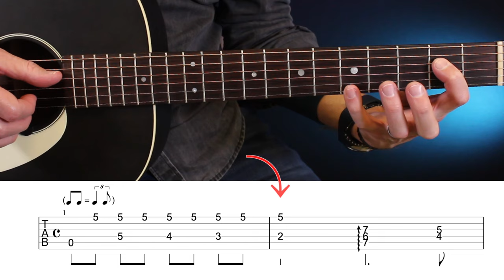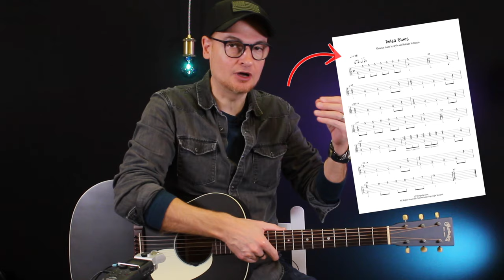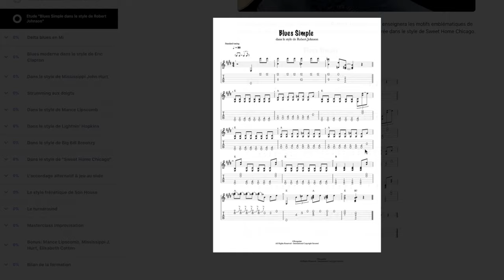Comment Jouer dans le style de Robert Johnson